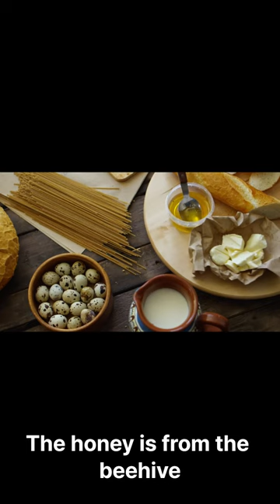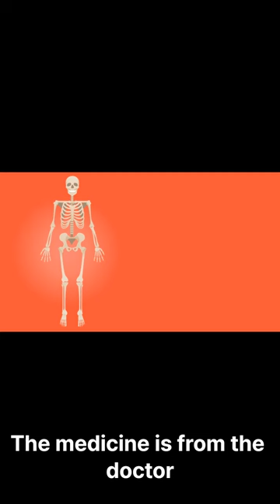study Prepostion from 엄마영어 English first step 1 from 유치원 영어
English study Prepostion from 엄마영어 English first step 1 from 유치원 영어
I'm from the United States. 저는 미국에서 왔어요.
She's from Canada. 캐나다에서 왔어요.
They're from Mexico. 멕시코에서 왔어요.
We're from Brazil. 브라질에서 왔어요.
He's from Australia. 호주에서 왔어요.
The book is from the library. 그 책은 도서관에서 가져온 것이다.
The flowers are from my garden. 그 꽃들은 내 정원에서 가져온 것이다.
The gift is from my parents. 그 선물은 부모님께서 주신 것이다.
The letter is from my friend. 그 편지는 내 친구가 보낸 것이다.
The music is from the radio. 그 음악은 라디오에서 나왔다.
The painting is from the museum. 그 그림은 박물관에서 가져온 것이다.
The recipe is from my grandmother. 요리법은 할머니가 주신 거예요.
The shirt is from the store. 셔츠는 매장에서 나온 거예요.
The shoes are from the mall. 신발은 쇼핑몰에서 가져온 것이다.
The toy is from the toy store. 그 장난감은 장난감 가게에서 가져온 것이다.
The vegetables are from the farmer's market. 채소는 농부 시장에서 가져온 것입니다.
The water is from the tap. 수도꼭지에서 물이 나옵니다.
The wine is from the vineyard. 그 포도주는 포도밭에서 가져온 것이다.
The cheese is from the dairy. 치즈는 유제품에서 나옵니다.
The bread is from the bakery. 빵은 베이커리에서 가져온 것입니다.
The fish is from the ocean. 그 물고기는 바다에서 왔다.
The meat is from the butcher. 고기는 정육점에서 가져온 것입니다.
The honey is from the beehive. 꿀은 벌집에서 나온 것이다.
The eggs are from the farm. 계란은 농장에서 가져온 것입니다.
The coffee is from the café. 커피는 카페에서 가져온 거예요.
The tea is from the teapot. 그 차는 찻주전자에서 나온 것이다.
The juice is from the carton. 주스는 상자에서 나옵니다.
The soda is from the can. 탄산음료는 캔에서 나온다.
The beer is from the brewery. 맥주는 양조장에서 가져온 것입니다.
The car is from the dealership. 그 차는 대리점에서 가져온 것이다.
The bike is from the garage. 그 자전거는 차고에서 왔다.
The computer is from the office. 컴퓨터는 사무실에서 왔다.
The phone is from the store. 그 전화는 가게에서 온 것이다.
The watch is from the jeweler. 그 시계는 보석상이 준 것이다.
The camera is from the photographer. 카메라는 사진작가의 것입니다.
The movie is from the director. 그 영화는 감독이 준 것이다.
The play is from the playwright. 그 연극은 극작가가 쓴 것이다.
The poem is from the poet. 그 시는 시인의 것이다.
The novel is from the author. 그 소설은 작가가 쓴 것이다.
The song is from the singer. 그 노래는 그 가수의 노래입니다.
The dance is from the choreographer. 안무가가 해준 거예요.
The painting is from the artist. 그 그림은 화가가 그린 것이다.
The sculpture is from the sculptor. 그 조각품은 조각가가 준 것이다.
The building is from the architect. 건물은 건축가의 것입니다.
The invention is from the inventor. 그 발명품은 발명가가 준 것이다.
The discovery is from the scientist. 그 발견은 과학자에게서 나온 것이다.
The theory is from the philosopher. 그 이론은 철학자로부터 나온 것이다.
The law is from the lawyer. 그 법은 변호사에게 있다.
The medicine is from the doctor. 그 약은 의사가 준 것이다.
The education is from the teacher. 교육은 선생님께 받은 것이다.